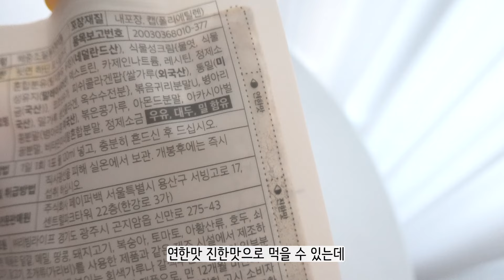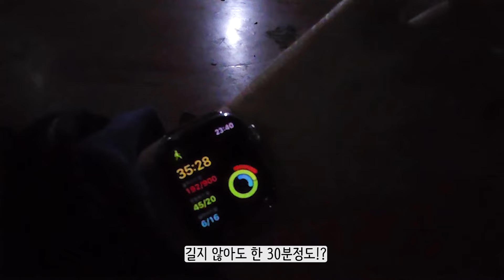지금까지 잘못 빼고 있었다..살 빼고 싶다면 이건 절대 하지마세요!! ❌ ㅣ 요요 없는 다이어트 방법ㅣ 만족도 100% ㅣ60kg 👉🏻 55kg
요즘 저의 큰 고민 중에 하나였던 다이어트!!
진짜 허리 아프고 나서 이렇게 많이 찔 줄 몰랐는데..
7kg 불고 나니깐 정신이 확 차려지더라구요😨

스트레스만 엄청 받다가 나를 위해서 내 몸을 위해서
건강하게 살빼려고 노력했거등요~~👉🏻👈🏻
아직 갈 길은 멀었지만 그래도 중간점검 성공요!! 흐흣

특히 뱃살.. 나 진짜 미치는 줄.. 둘째 인줄..😱
저녁 한끼만 바꿔도 뱃살은 확 달라질 수 있으니까
우리 자랑이들 이번 기회에 함께 달려봅시다!!

새해 목표 다이어트 다들 잡았죠~!?🫣❤️
저도 막.. -10kg 이렇게 잡아놨는데.. 크크크
원래 새해 목표는 2월부터 실천하는거니까
우선 이 쉐이크는 진짜 한번 잡솨봐야해,..✨

3달 넘게 먹고 있는데 달달하면서도 질리지가 않아서
진짜 너무 맛있더라고 씹히는 식감까지.. 진짜 찐이야..

먹고나면 진짜 자부에 왜이렇게 진심이었는지
완전 이해하실꺼에요!
역대급 할인에 이번에 구매하신 분들 중 40분께는
무료 증정이벤트까지 하니까 꼭꼭 놓치지 말아요~~

그럼 우리 모두 건강하고 예쁘게 삽시다용🥰💚

🎁 자유부인x마이너스쉐이크
 특별한 할인과 이벤트까지~~ 무조건 쟁여둬요!!

✔ 일정:  24.2.19 ~ 24.2.25일까지 (딱, 7일동안만)
✔ 구매하신 모든 분들 무료배송!
    게다가 총 40명 랜덤 추첨하여 추가 증정까지~!❣
✔ 페이퍼백 인기 제품 맛보기팩 20명 추가 증정(랜덤추첨)
✔ 프리미엄 닭가슴살 3종(3팩) 20명 추가 증정(랜덤 추첨)

   준비재고 소진 시 조기마감될 수 있으니 서두르세요~~